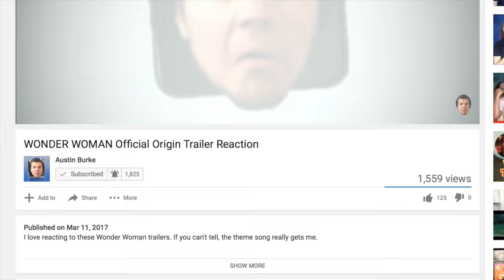IT Official Teaser Trailer Reaction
The movie that scared me as a kid... Is scaring me as an adult

Instagram & Twits - @theburk3nator